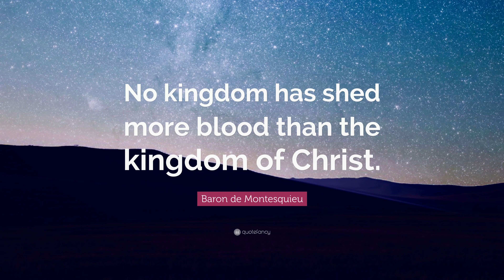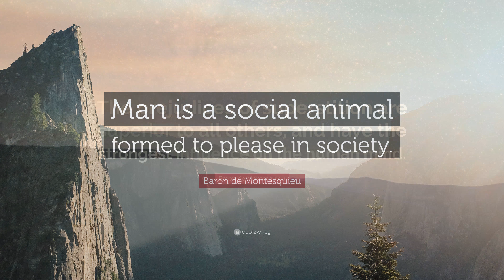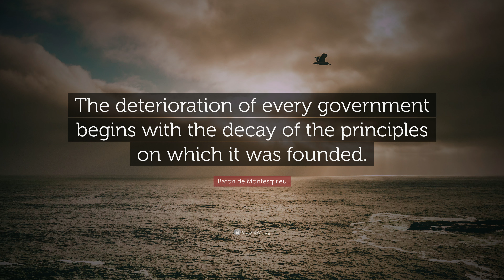TOP 20 Baron de Montesquieu Quotes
“The love of democracy is that of equality.”
— Baron de Montesquieu (00:00)

“An empire founded by war has to maintain itself by war.”
— Baron de Montesquieu (00:07)

“Coffee renders many foolish people temporarily capable of wise actions.”
— Baron de Montesquieu (00:14)

“The tyranny of a prince in an oligarchy is not so dangerous to the public welfare as the apathy of a citizen in a democracy.”
— Baron de Montesquieu (00:21)

“Law should be like death, which spares no one.”
— Baron de Montesquieu (00:28)

“The less men think, the more they talk.”
— Baron de Montesquieu (00:35)

“No kingdom has shed more blood than the kingdom of Christ.”
— Baron de Montesquieu (00:42)

“Trade is the best cure for prejudice.”
— Baron de Montesquieu (00:49)

“Power ought to serve as a check to power.”
— Baron de Montesquieu (00:56)

“I should like to abolish funerals; the time to mourn a person is at his birth, not his death.”
— Baron de Montesquieu (01:03)

“There is as yet no liberty if the power of judging be not separated from legislative power and the executrix.”
— Baron de Montesquieu (01:10)

“A rational army would run away.”
— Baron de Montesquieu (01:17)

“Democracy is corrupted not only when the spirit of equality is corrupted, but likewise when they fall into a spirit of extreme equality.”
— Baron de Montesquieu (01:24)

“To become truly great, one has to stand with people, not above them.”
— Baron de Montesquieu (01:31)

“A really intelligent man feels what other men only know.”
— Baron de Montesquieu (01:38)

“Man is a social animal formed to please in society.”
— Baron de Montesquieu (01:45)

“The prejudices of superstition are superior to all others, and have the strongest influence on the human mind.”
— Baron de Montesquieu (01:52)

“The deterioration of every government begins with the decay of the principles on which it was founded.”
— Baron de Montesquieu (01:59)

“An injustice committed against anyone is a threat to everyone.”
— Baron de Montesquieu (02:06)

“Political liberty is to be found only in moderate governments.”
— Baron de Montesquieu (02:13)